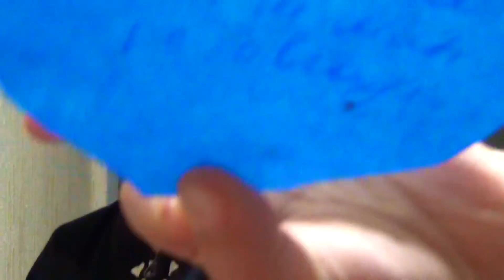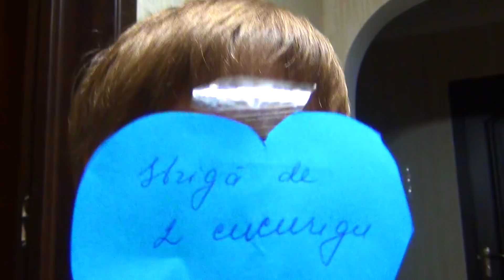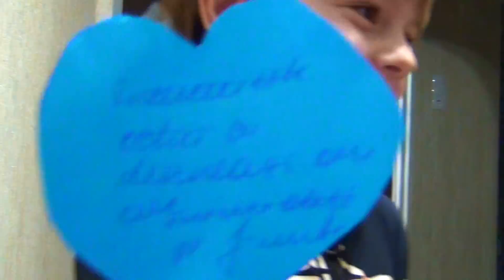Nu-l Trezi pe Tati Challenge. Raspunsul lui Bogdan`s Show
Canalul surioarei mele

Asteptam scrisori pe adresa
Moldova
Chisinau
str. Malina Mica11/4
2025 Post Restant
Bogdan`S Show

Bogdan's Show este un canal pentru copii. Aici Bogdan se distreaza la diferite locuri de joaca pentru copii cu bilute colorate si masinute. La fiecare teren de joaca trece pe toate toboganele. Mergem la terenuri de joaca din incaperi si afara. La aqua park Bogdan primeste o placere deosebita,  se joaca in apa cu cercuri gonflabile, stropeste cu apa distractia in apa este la maxim. Inpreuna cu Bogdan veti putea invăța poezii pentru copii de gradinită incepând cu poezii pentru 2 ani și mai departe, dar sunt destul de haioase și pentru maturi. Veți putea vedea video educative unde vom învăța animalele de la ferma și sunetele lor, animalele sălbatice din junglă sau din savana. Vom face despachetarea jucăriilor și le vom testa din toate punctele de vedere. Deschidem ouă Kinder Surprise după care vom face jucaria, construim LEGO care este distractiv și educativ, despachetam masini mari și mici cu conducere radio si fara. Animalelor le acordam o atenție aparte - veți vedea șarpi fioroși, paiangeni giganți, fluturi multicolori.
Cu Bogdan Show veți petrece timpul plăcut și util.
Înscriețivă la canalul Bogdan's Show ca să fim prieteni.

VidIQ gratuit
Biblioteci muzicale  GRATUITE